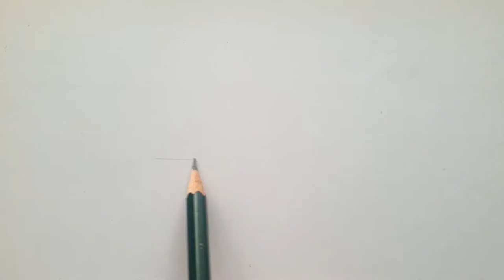Haw to Draw Easy Realistic Lips - Step by Step || Pencil Sketch for Beginners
Easy way to draw Realistic Lips. ,Hi friends ,today we will draw Realistic Lips step by step for beginners! Enjoy this video and try it yourself!